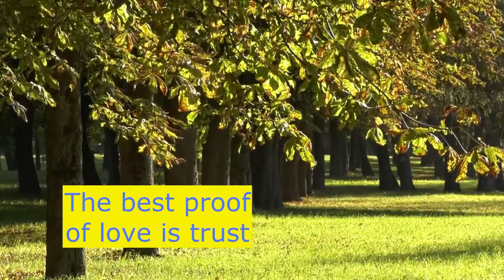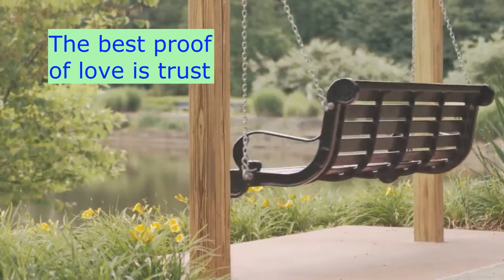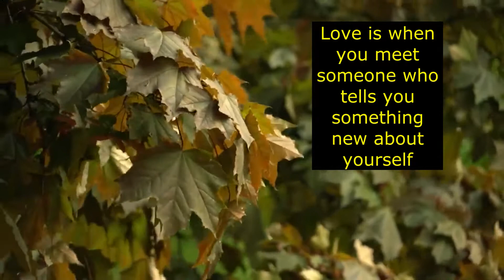Beautiful quotes about love and life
Beautiful quotes Beautiful quotes about love#Beautiful quotes about love and life